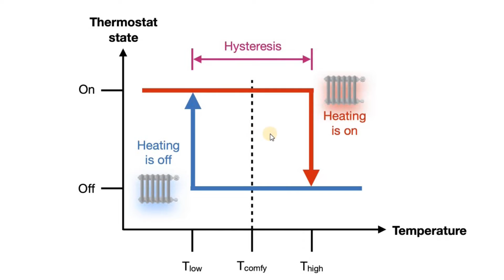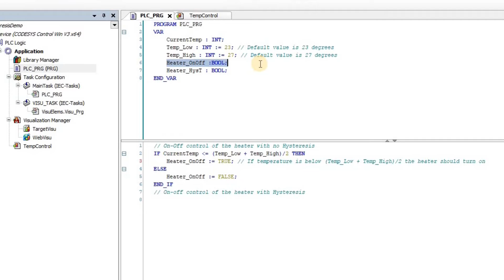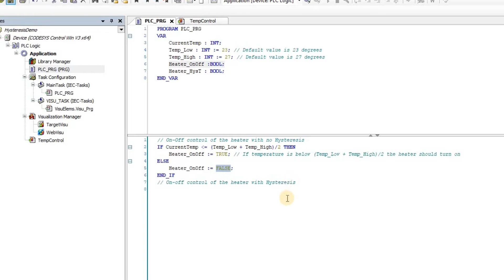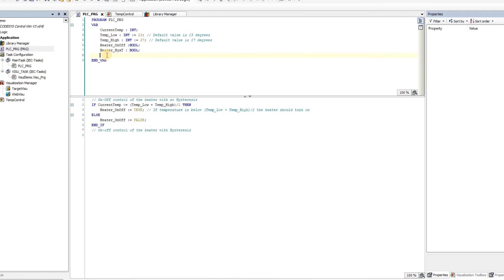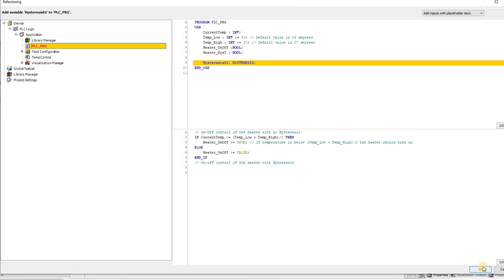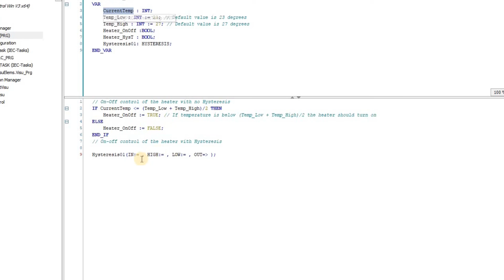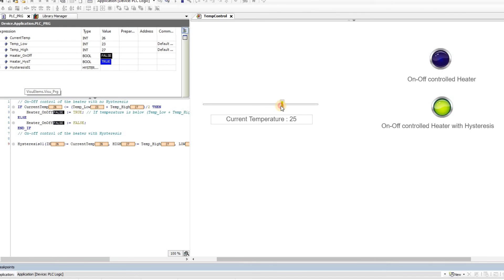CODESYS: Hysteresis function in Structured Text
In this video, I explain what Hysteresis is and how you can use the hysteresis function block which is available from the Util library in structured text.